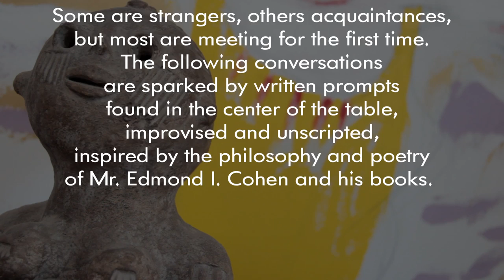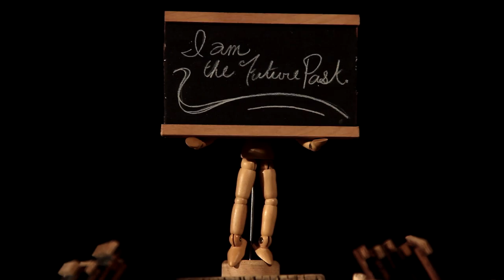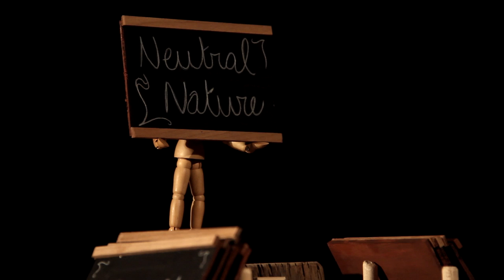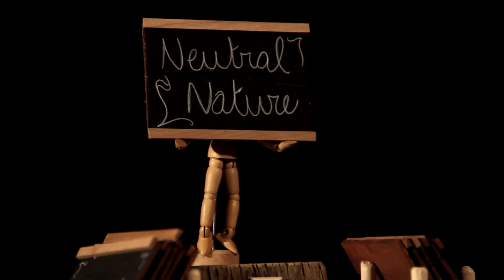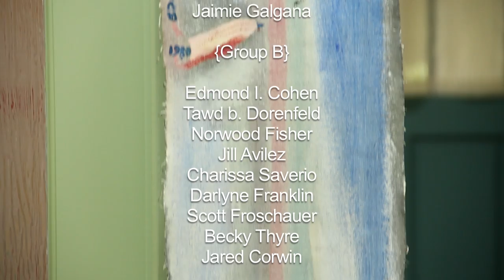Our Minds In Time - Part 01 of 04-og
Directed by Tawd b. Dorenfeld
Produced by Jeffrey Falick & Edmond I. Cohen
Original Soundtrack by Edan Gillen

Full Cast:
Edmond I. Cohen
Tawd b. Dorenfeld
George Goldberg
Norwood Fisher
Martin Olson
Laura V. Rivera
Lydia Ooghe
Jill Avilez
Patty Lotz
Scott Froschauer
Charissa Saverio
Jamie Galgana
Natan Halevy
Jared Corwin
Becky Thyre
Darlyne Franklin